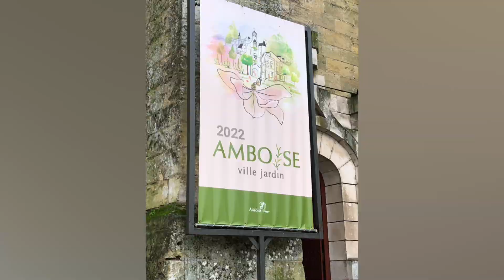Chateaus of France